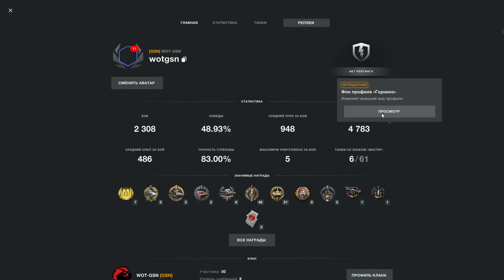СЛИВАЮ ГОЛДУ - РУЛЕТКА с Кастомизацией! ЧЕСТНОЕ МНЕНИЕ! в wot Blitz 2023 | WOT-GSN